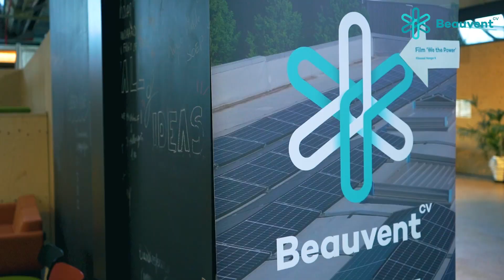Aftermovie Beauvent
Aftermovie Beauvent verjaardagsfeest - 22 in 2022.
Verjaardagsfeest in Hangar K, Kortrijk.